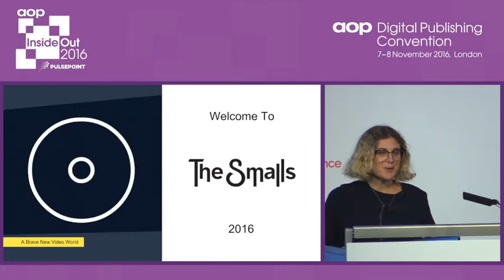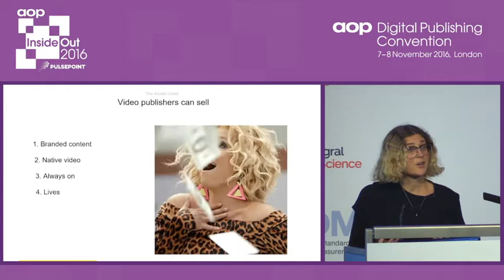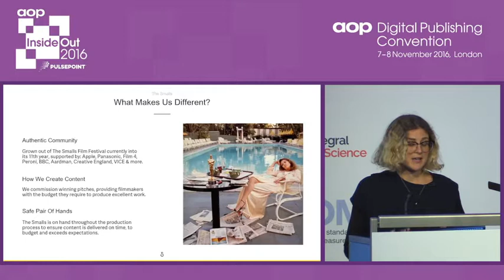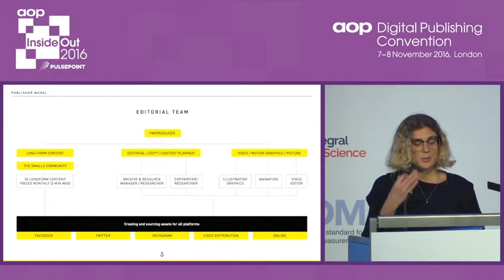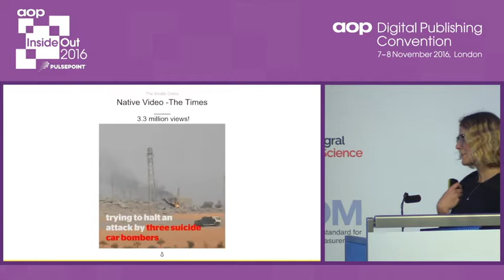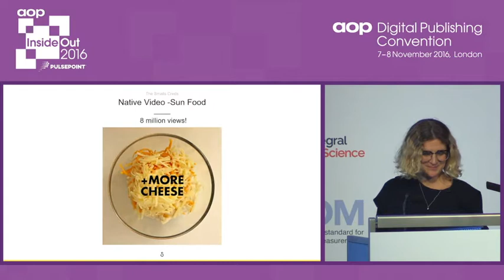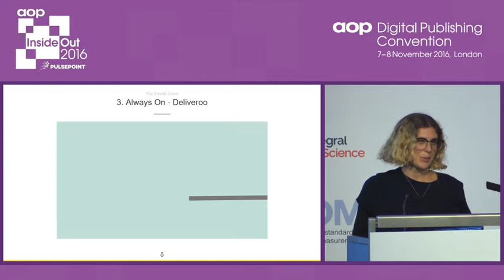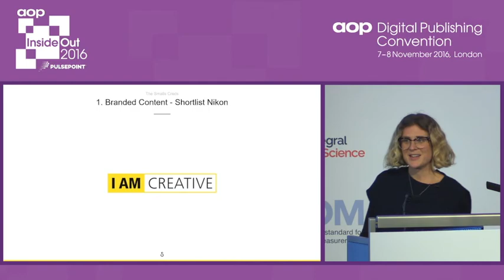Kate Tancred, Day 1 Inside Out 2016, Module 4 - THE NEW FRONTIER OF CONTENT CREATION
Module 4 - THE NEW FRONTIER OF CONTENT CREATION
Kate Tancred, Co Founder & MD, The Smalls